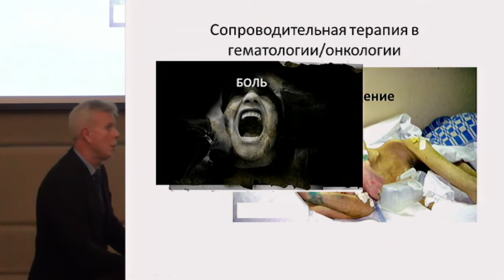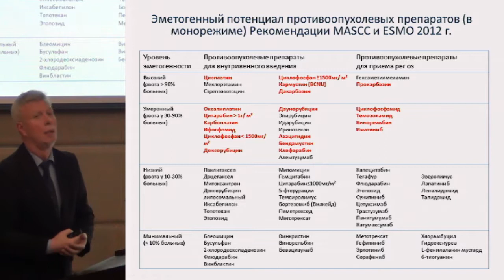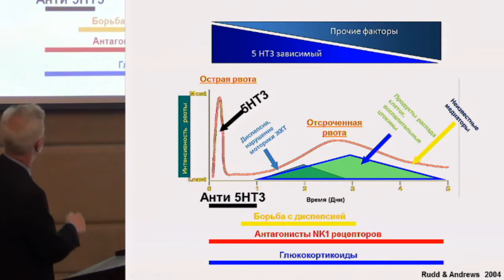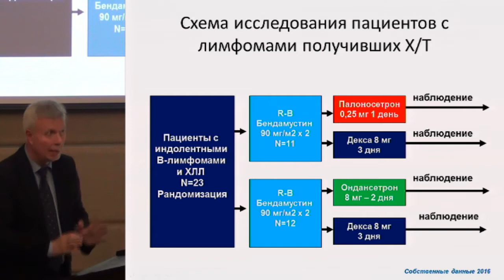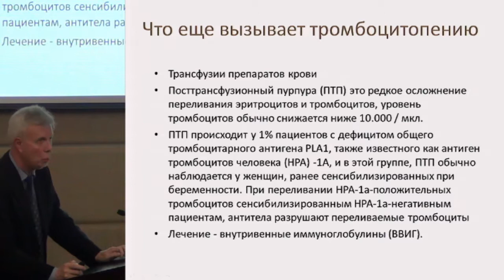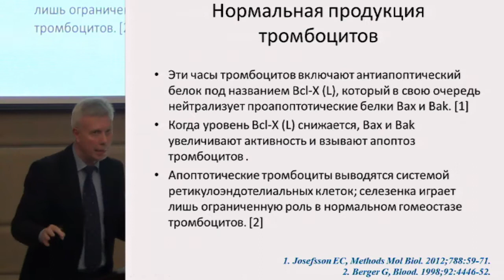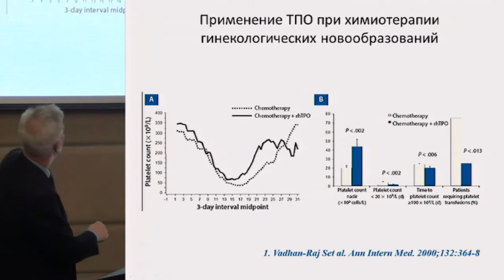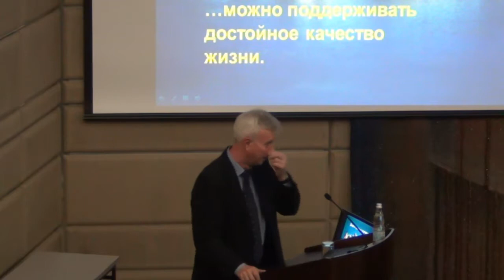Птушкин В.В., Сопроводительная терапия гематологических заболеваний. ..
23-24 ноября 2017 года.
XI Научно-практическая конференция.
Современная гематология. Проблемы и решения. Конференция 3-х столиц (Москва, Минск, Астана).

24 ноября 2017 года.
Малый конференц-зал.
Сопроводительная терапия в онкогематологии.
Место агонистов ТПО в лечении апластической анемии.